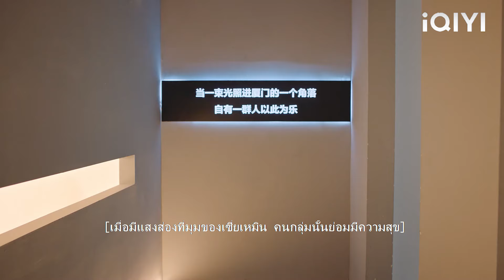ซีอีโออยู่ภายใต้แรงกดดันอย่างมากจากอาชีพของเขาและซินเดอเรลล่ารู้สึกเป็นทุกข์และปลอบโยนเธอ